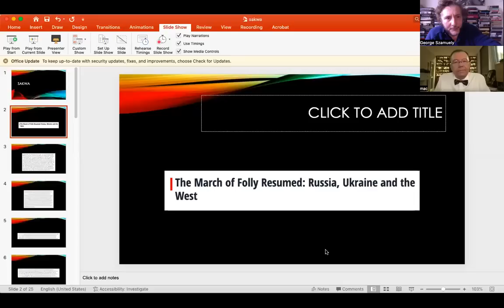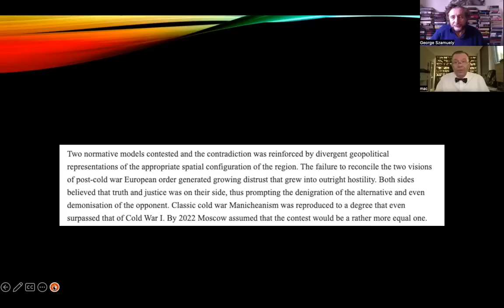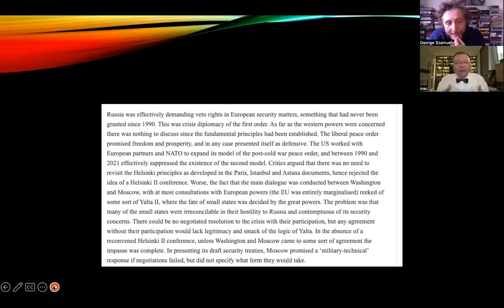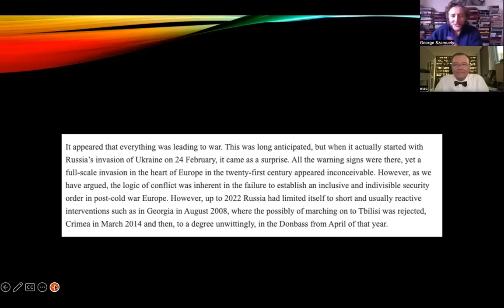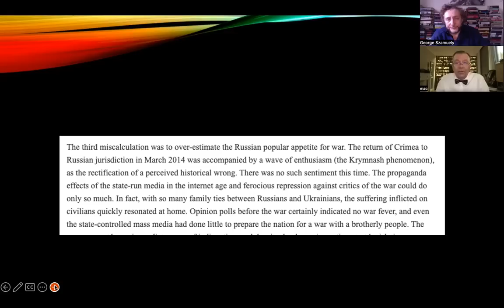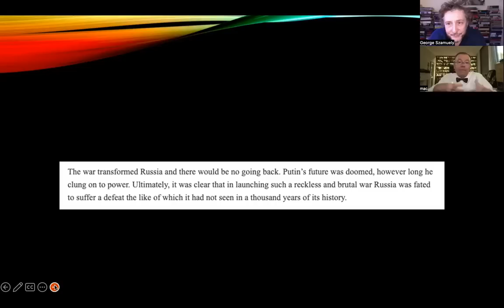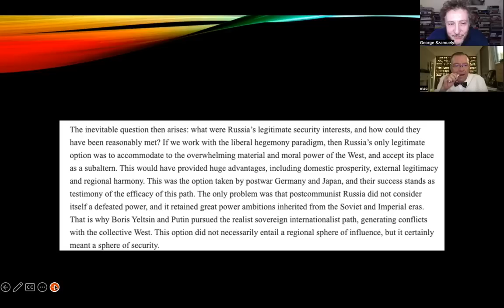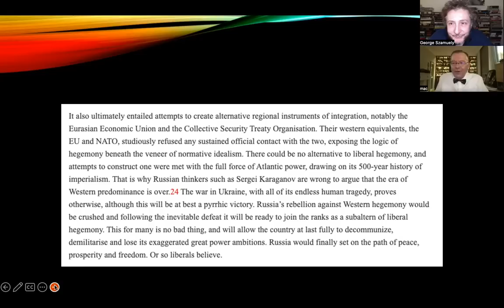TG 1004: The Origins Of The War In Ukraine Revisited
George Szamuely and Peter Lavelle discuss an important article written by Ukraine scholar Richard Sakwa on the origins of the current war in Ukraine.

For daily uploads of fresh content, please visit our Locals channel